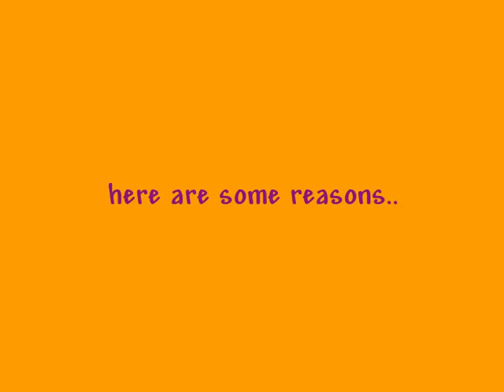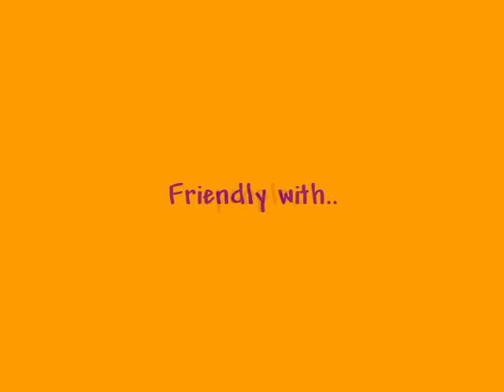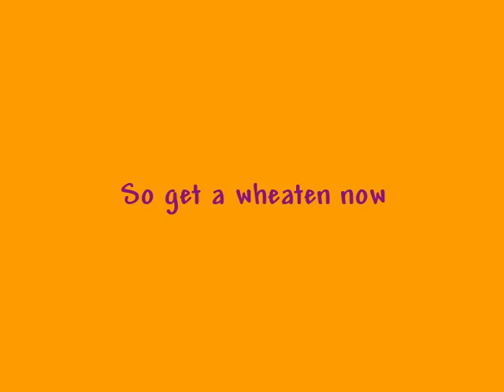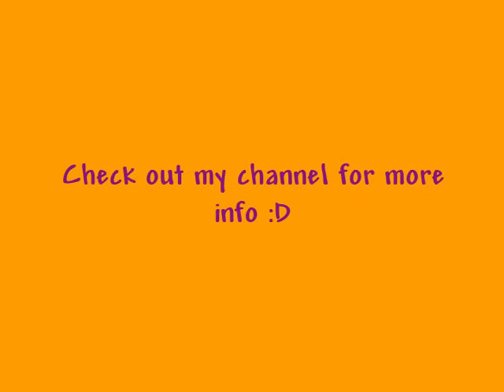Why Get a Wheaten? - UPDATED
This is avideo showing you why you should get a Soft Coated Wheaten Terrier. They are an amzing dog that is very friendly. They are great with children, loyal and palyful, with a non-shed coat. Any other questions please ask.

follow@lleeum on twitter if you have any questions :)